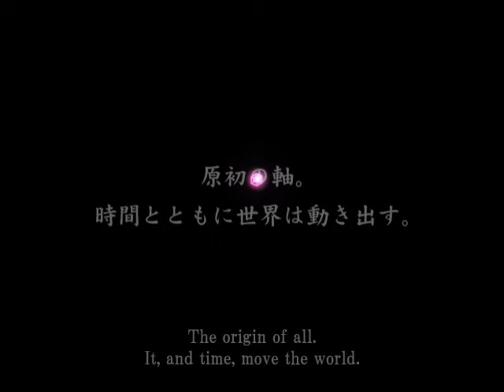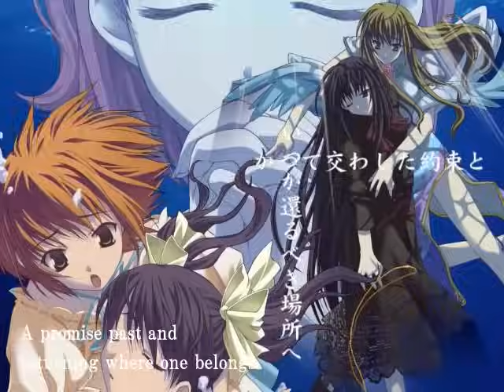Ever17 - Out of Infinity Opening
Opening to the visual novel Ever 17 - Out of Infinity